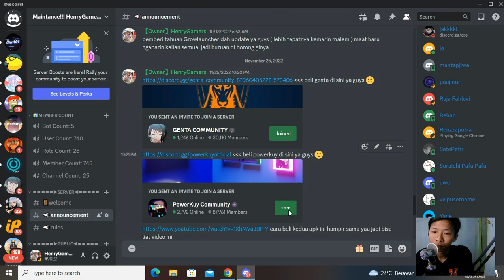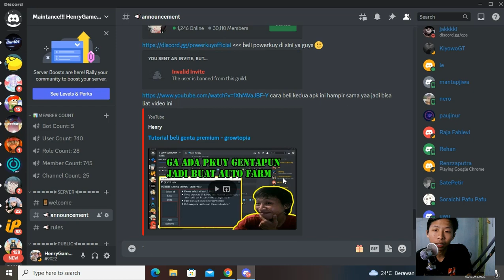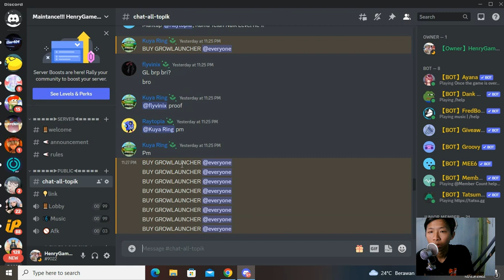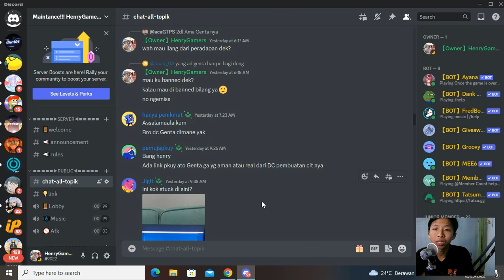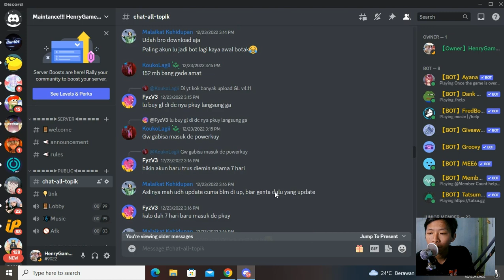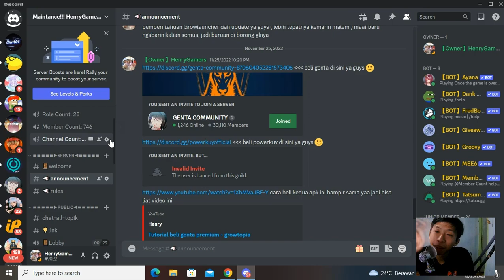Link link mana link nih - Growtopia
Description :
buat yg nyari info info tentang link discord genta ke sini :)